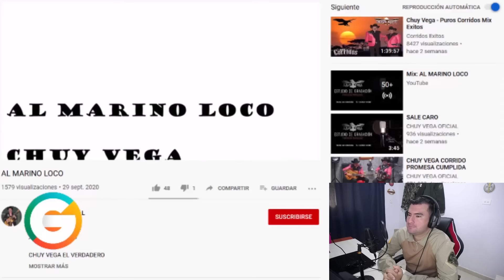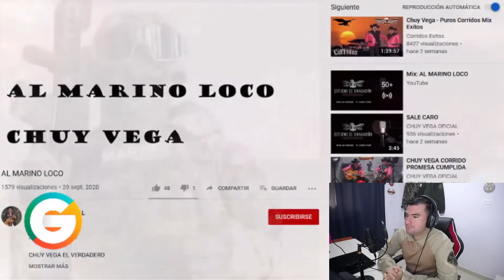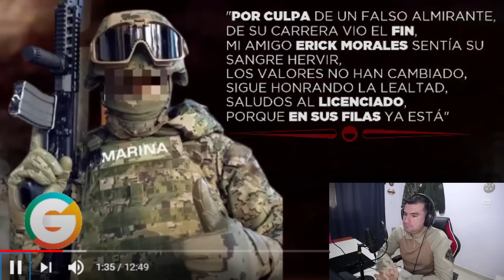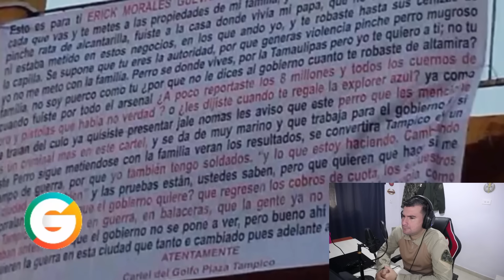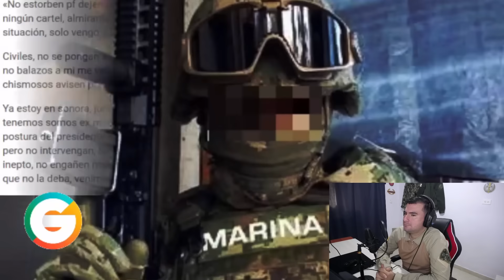MILITAR COLOMBIANO ® REACCIONA El Marino Loko está en las filas de "El Licenciado"